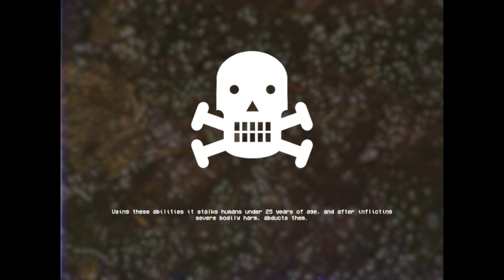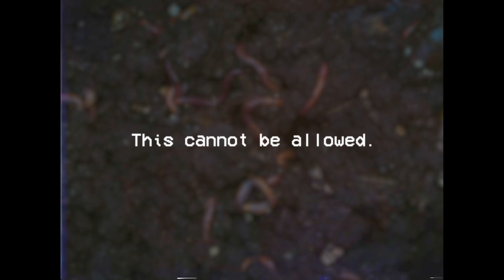SCP-106 HAS ESCAPED - SCP EAS Scenario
Based on: "SCP-106" by Dr Gears, from the SCP Wiki.